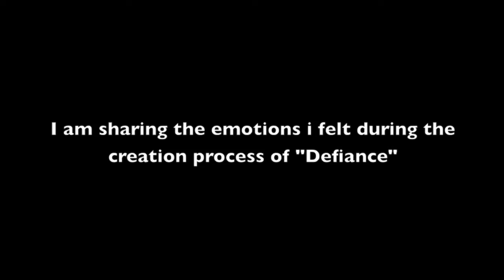Defiance - artwork inspired by Dandi March led by Mahatma Gandhi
‘Defiance’ painting is in collaboration with Gyftbook, your personal gift planning app. “Defiance” artwork is an emotion at display when Gandhi took a fistful of salt at Dandi in defiance of British.